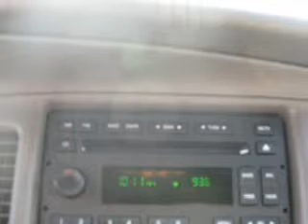2007 Mercury Grand Marquis in Vienna, VA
8201 Leesburg Pike
Vienna, VA 22182
2007 Mercury Grand Marquis
Automatic Transmission
Exterior: Norsea Blue Pearl Metallic
Mileage: 30092